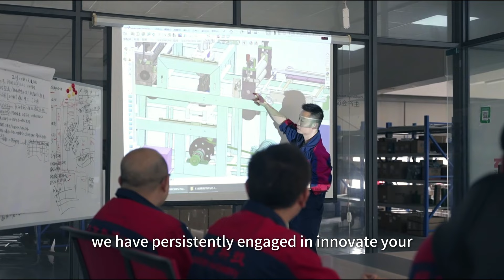CHAOXIN's success story is defined by their prestigious honorary qualifications! 📜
Zhejiang Chaoxin Machinery Technology Co., Ltd.